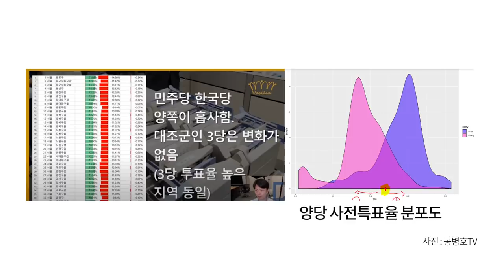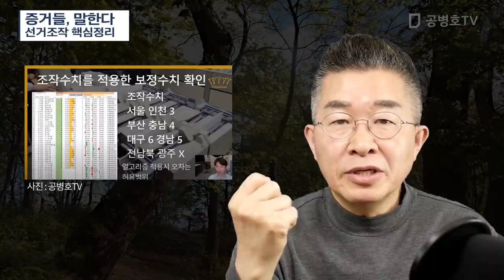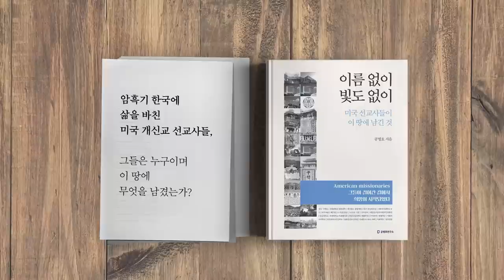증거들, 말한다 / 선거조작 핵심정리 [공병호TV]